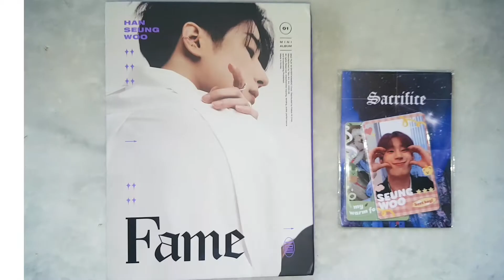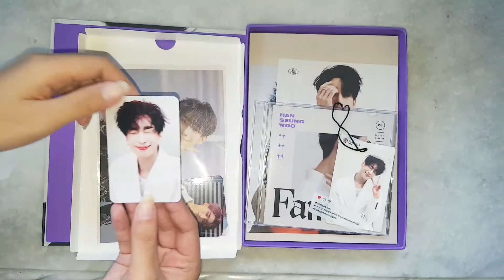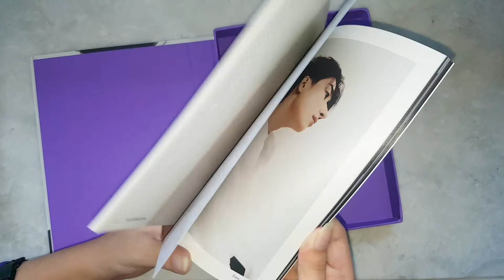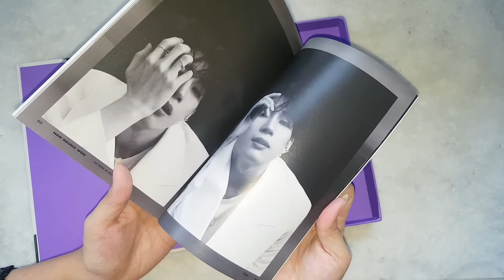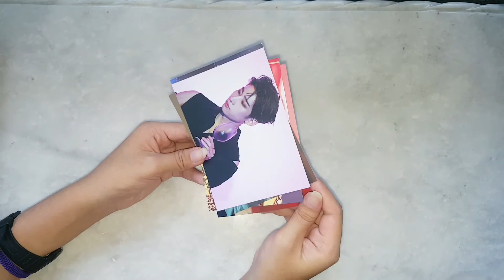UNBOXING HAN SEUNGWOO 1ST MINI ALBUM FAME SEUNG VER.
This is my 1st Ever K-pop merch! I feel like I bought a piece of Art! This Seung version is my favorite, please continue to support Han Seung Woo and Victon ;)

If you have any prayer request just DM of my IG, willing to pray for you!